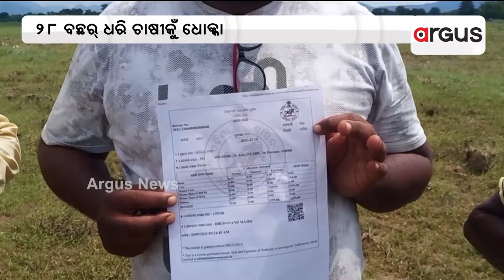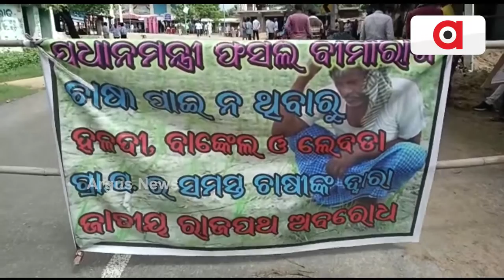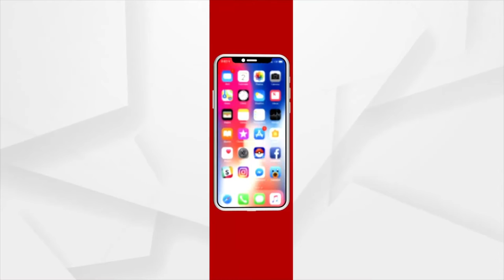Nuakhai Express | 21 August 2022 | Argus News